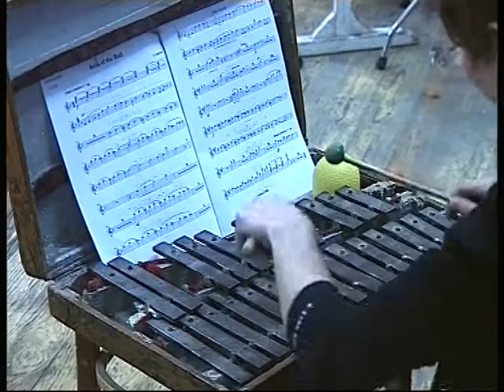Pro percutie 2